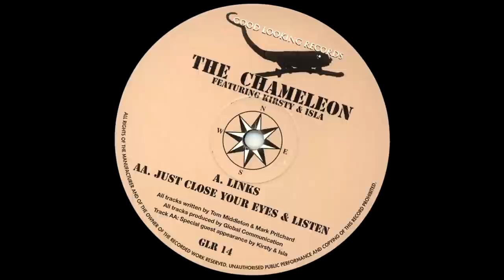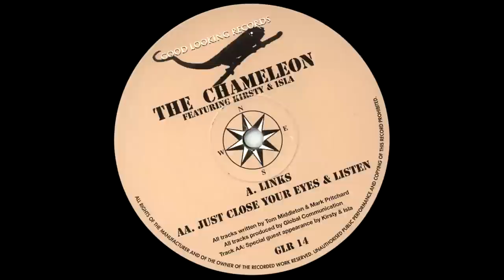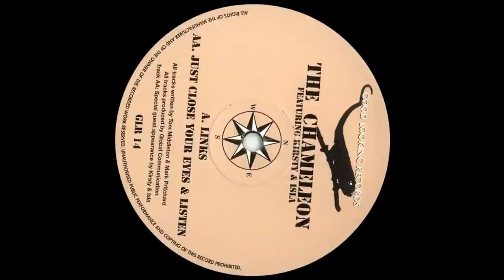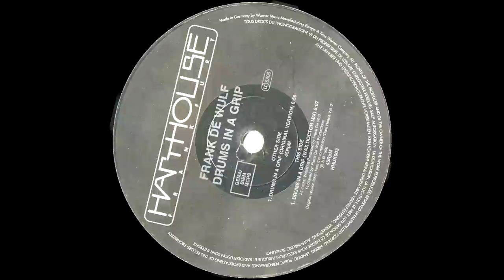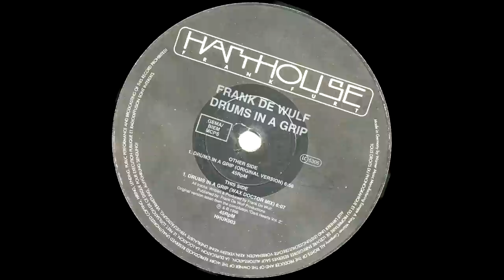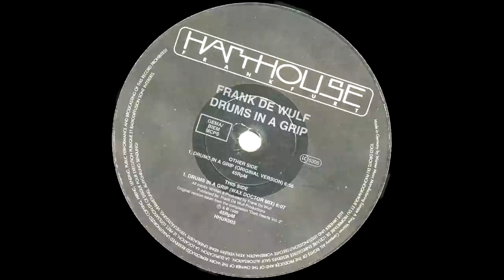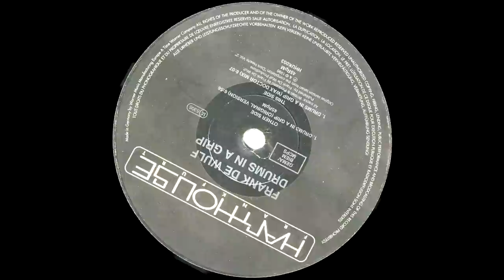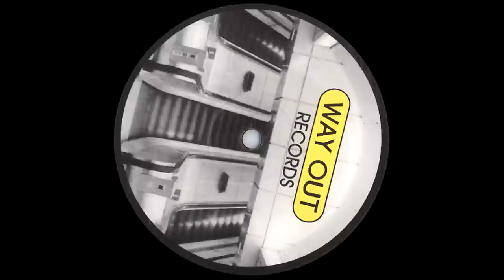* Peshay Studio Set (1996) "Lossless/High Quality" Unmixed Version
* Reuploaded: I had to remove Jonny L's 'Tychonic Cycle' or the whole thing gets blocked world wide, sorry! Also if you want the actual lossless download, you may find it on my SoulSeekQt file list, just add the user "ChazIsNapping" and search for "Peshay Studio Set" and this set will pop up with all the .FLAC files and art to go with it :)

Most people that listen to that golden early 90's era of jungle drum and bass probably have heard of the infamous Peshay Studio Set upload from Ambiance; this is that same track list, but the tracks are all the original studio releases. All original mixing, no tempo change, no effects added, no fake lossless files, and only using the highest quality uploads/rips I could find. The tracks used in this are all FLAC or WAV to FLAC, so even though YouTube transcodes audio to lower quality, at least it'll sound the best low quality there can be. I've wanted to do this for a while with all neat listings and such, so here it is!

0:00 | 01 - The Chameleon - Just Close Your Eyes & Listen
9:09 | 02 - Frank De Wulf - Drums In A Grip (Wax Doctor Remix)
15:15 | 03 - Universal - Groove Therapy
- REMOVED - 04 - Jonny L - Tychonic Cycle
21:35 | 04 - Voyager - Hypersleep
29:49 | 05 - Intense - The Sax Lick
36:26 | 06 - Axis - One In Ten
42:10 | 07 - Photek - Rings Around Saturn
49:39 | 08 - Intensity - Generations
57:08 | 9 - Intense - Motions
1:04:37 | 10 - Skin Divers - Size 12
1:10:26 | 11 - Intense - Only You
1:18:24 | 12 - Hyper On Experience - East Coast Vibez
1:25:18 | 13 - The Chameleon - Links
1:34:56 | 14 - Mirage - Personal